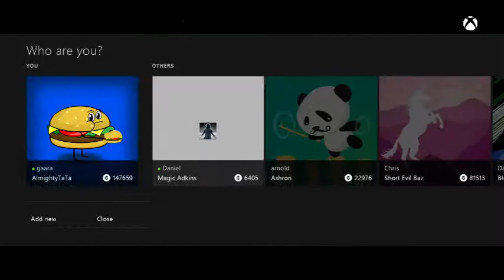"Elevator!!!" Outlast pt. 7 Let's Cry w/Chris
Hey everyone, Tugmas here! Welcome to another part of our first Lets Cry play through with our buddy Chris! Will he finally lose his sanity?